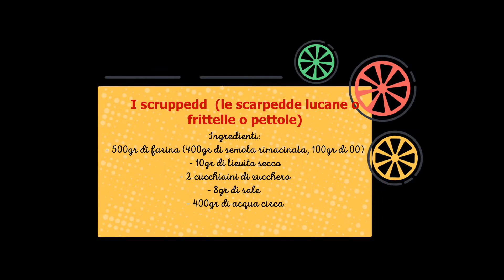I scruppedd ovvero le scarpedde lucane dolce tipico del periodo natalizio ma buono sempre!!!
La caratteristica di questo dolce è la semplicità. Pochi ingredienti ottimo risultato.
Impasto versatile per altre preparazioni tipo pettole  e pizzette fritte.
ci serviranno solo:
- 500 gr di farina 400 di semola rimacinata di grano duro e 100 di 00,
-   10 gr di lievito secco + 2 cucchiaini di zucchero,
-     8gr di sale,
- 400gr di acqua circa,
zucchero semolato per decorare

pagina facebook La Cucina Dello Gnomo